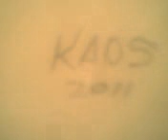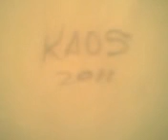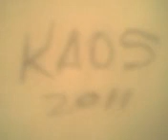Y como yo Ka oz ft kinto sol